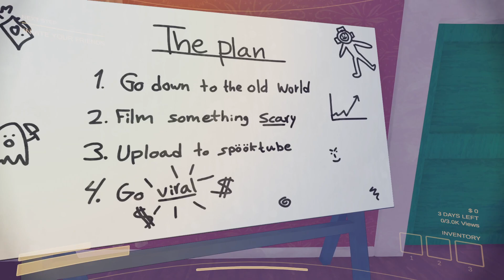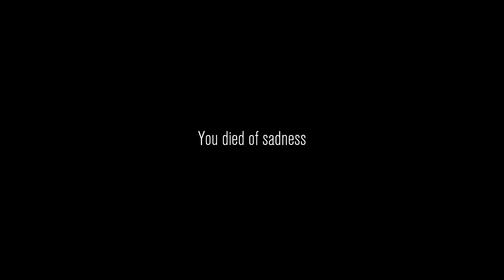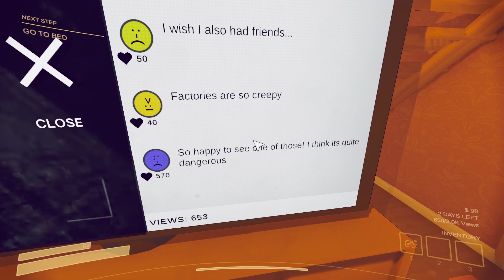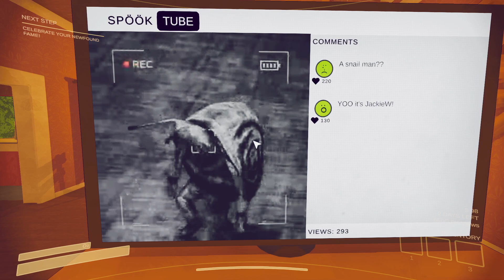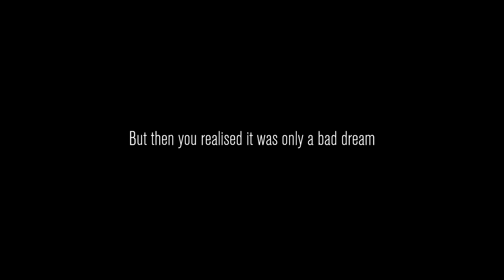Failed Solo Content Creator Dives In Too Deep, Never Returns - Content Warning - Session 2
Creepers jeepers, Batman! Did you see that guy flip all over the place?!

See my solo attempts at breaking through 39K views!
Is it possible EVER?! I mean sure, you just got to get lucky.
Just... don't let Shadow Man catch you on the ground.
Ever.

'Cause he won't be the last thing you'll see.